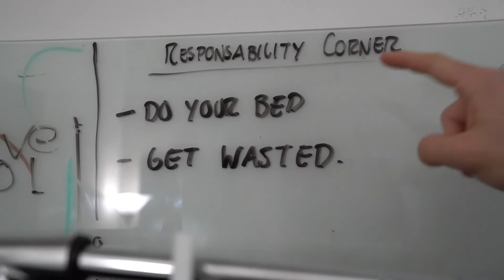Can my girlfriend tell our voices apart? (Dolan Twins Deleted Video)